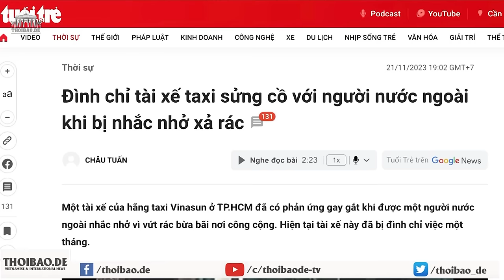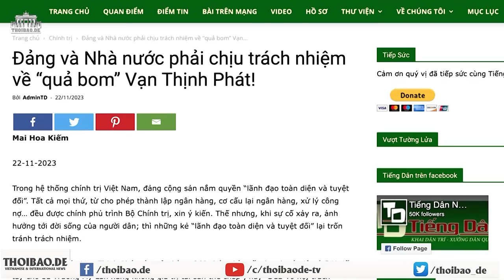Đình chỉ tài xế taxi sửng cồ với người nước ngoài khi bị nhắc nhở xả rác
Một tài xế của hãng taxi Vinasun ở thành phố Hồ Chí Minh đã có phản ứng gay gắt, khi được một người nước ngoài nhắc nhở, vì vứt rác bừa bãi nơi công cộng. Hiện tại tài xế này đã bị đình chỉ việc một tháng.